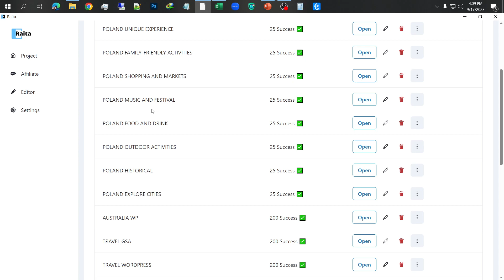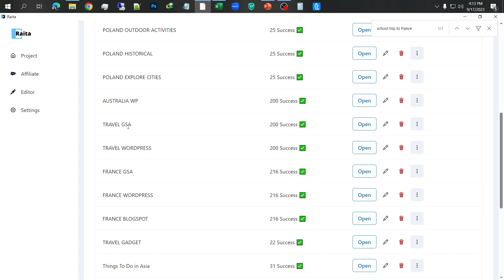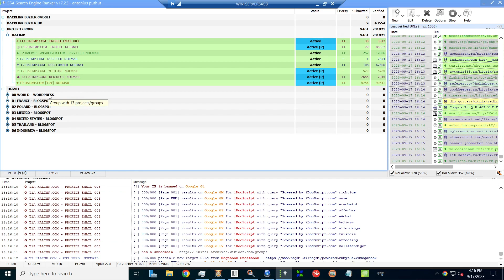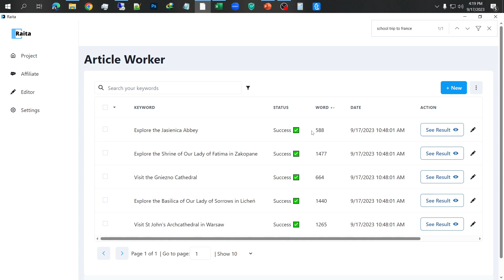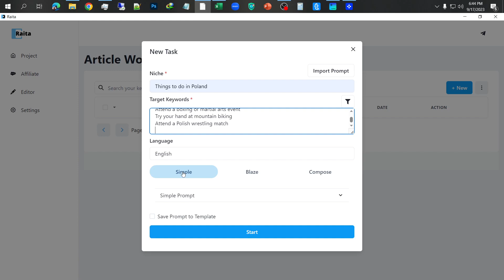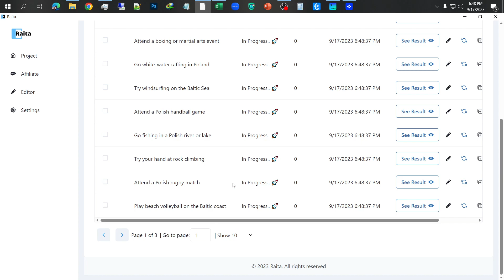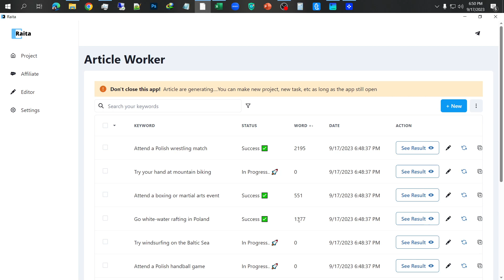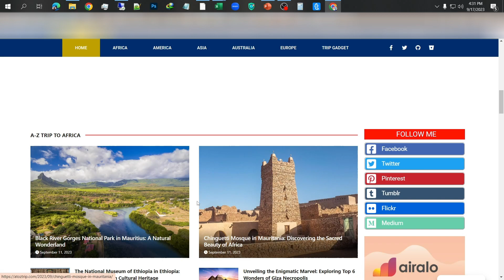SEO Onpage | SEO Offpage | GSA Search Engine Ranker | Raita AI Content Genrator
Maksimalkan SEO onpage dan SEO Offpage dengan menggnakan Raita AI Content Generator serta GSA Search Engine Ranker.

Perpaduan kerja antasa GSA Search Engine Ranker dengan Raita AI Content Generator merupakan kombinasi apik untuk memaksimalkan authority moneysite dan situs pendukung.

Saksikan videonya.